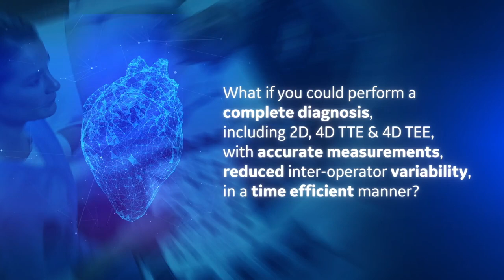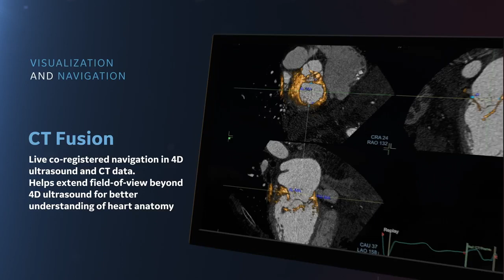Alkan Medical Introduce GE Vivid E95 Ultra Edition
Alkan Medical Introduce Vivid E95 Ultra Edition GE latest Technology
Designed to provide you with uncompromised image quality, advanced visualization capabilities and easy measurements
For more details:
Call Alkan Medical now: 16572